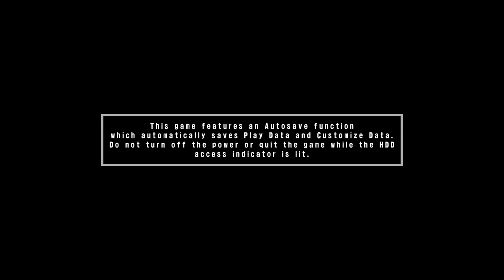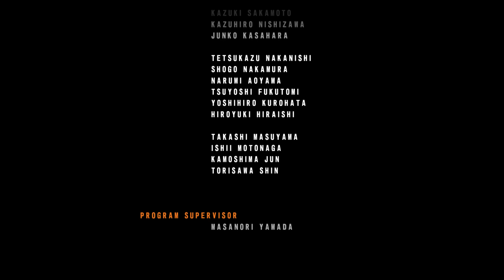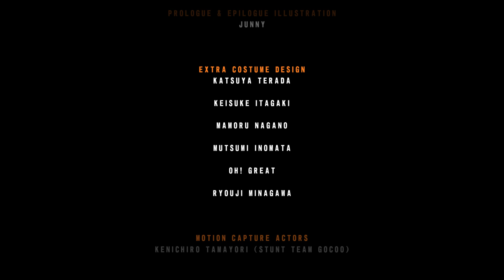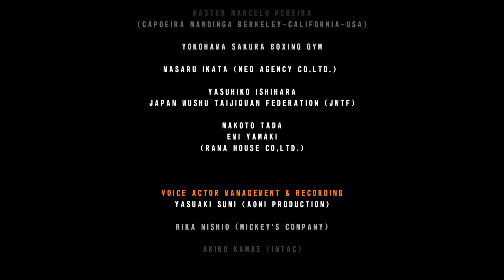Tekken 5 Dark Resurrection - Law (Playthrough/Longplay) By Urien84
Tekken 4 (鉄拳4 Tekken Fō?, lit. Iron Fist 4) is the fourth main installment in the Tekken video game franchise, and was the second game in the Tekken series (first in the main series) released for the PlayStation 2. Developed and published by Namco, it was released as an arcade game in 2001 and on the PlayStation 2 in 2002, with the tagline A New Century of Fighting. The game introduced significantly altered gameplay and mechanics compared to its predecessors; these experimental changes divided opinion amongst fans and critics. It was, however, praised for highly realistic graphics and visuals for its time, as well as its cinematic endings. Tekken 4 is notably the first canon game where the three major series protagonists, Heihachi Mishima, Kazuya Mishima and Jin Kazama, appear together.

Two years ago, Heihachi Mishima failed to capture Ogre. Not willing to give up, Heihachi ordered his researchers to collect blood samples, skin tissue, and hoof fragments left behind by Ogre (or known as True Ogre in its true manifestation) in order to conduct genetic experiments. Heihachi’s goal was to create a new life form by splicing Ogre’s genome with his own. However, the research was unsuccessful.

After extensive experimentation, Heihachi’s bioengineers came to the conclusion that an additional gene - the "Devil Gene" - was necessary in order to successfully splice Ogre’s genetic code into another living organism. Heihachi learned that his own genome lacked the Devil Gene, but he knew someone who had it... Jin Kazama.

Jin, who vanquished Ogre in The King of Iron Fist Tournament 3, was shot and mortally wounded by Heihachi. As his life slipped away, Jin transformed into a Devil. Upon his transformation, he struck down Heihachi and took flight. Jin’s whereabouts were unknown after the Tournament.

Heihachi searched for Jin to no avail. However, Heihachi discovered a photograph during his investigation that stirred his curiosity. The 20-year-old photograph was an image of a burnt corpse covered with laceration wounds. Heihachi paid particular attention to the corpse’s back, which had what looked like deformed, protruding wing-like limbs.

Convinced that the picture was of Kazuya, his own son whom he threw into a volcano 20 years ago, Heihachi diverted all his resources into a search for the body. This search eventually led Heihachi to G Corporation, a cutting-edge biotech firm making unprecedented advances in the field of biogenetics research.

Heihachi discovered that G Corporation found the corpse and extracted and analyzed its genetic data. In fact, Heihachi learned that the company was in the midst of creating a new life form by using the data. Heihachi also determined that Kazuya’s remains and research data were secured at G Corporation’s Nebraska and Nepal research laboratories, respectively.

longplay. tekken 4 ost. playthrough.